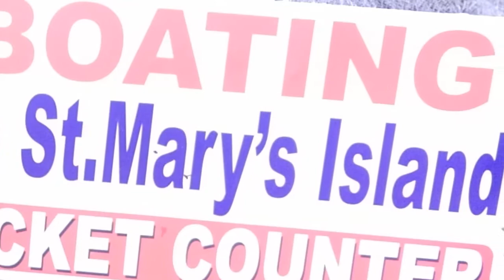Thrilling Boat Ride to St Mary Island, Karnataka (बोटिंग - सेंट मैरी आइलैंड - मालपे, कर्नाटक)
St. Mary's Islands, also known as Coconut Island and Thonsepar

The only way to reach St. Mary Island is by taking regular ferry service that ply to and fro from Malpe Beach.

If you are lucky you might get sighting of Dolphins.